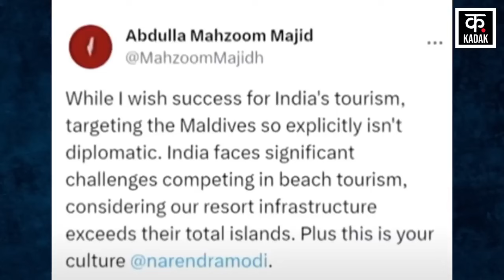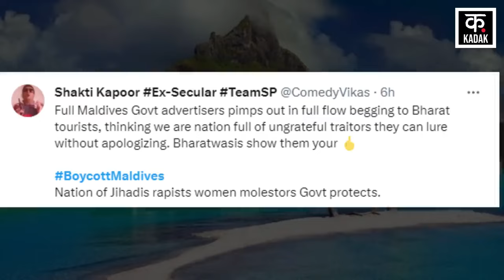Boycott Maldives: PM Modi की Lakshdweep यात्रा को लेकर मचा बवाल | Breaking News | Latest News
Let us tell you that PM Modi went snorkeling last week and shared his exciting experience of the islands in the Arabian Sea.
प्रधानमंत्री नरेंद्र मोदी (PM Modi) की हालिया लक्षद्वीप (PM Modi Lakshadweep Visit) यात्रा के बाद मालदीव के एक मंत्री की सोशल मीडिया पोस्ट ने विवाद खड़ा कर दिया है. बता दें कि पीएम मोदी पिछले हफ्ते स्नॉर्कलिंग गए और अरब सागर में द्वीपों के अपने रोमांचक अनुभव को साझा किया.